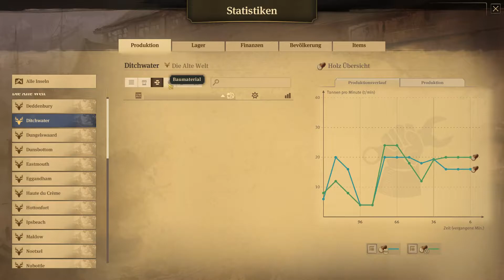Let's Play Anno 1800 #33 Bildung und Gesundheit - Alle Seasons - Alle DLCs - Deutsch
Infos zum Spiel:
Name: Anno 1800
Entwickler/Publisher: Blue Byte, Ubisoft